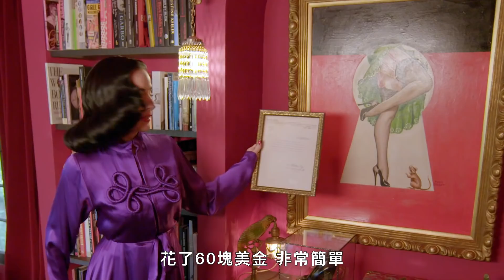滿屋的古董動物標本！傳奇性感舞孃 蒂塔·萬提斯(Dita Von Teese)：「每次搬家都要親手捧著它」｜明星私宅大公開｜GQ Taiwan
傳奇性感舞孃 蒂塔·萬提斯(Dita Von Teese)英國都鐸式古董豪宅！
極繁主義的她，家中充滿隱藏收藏，
各式大小的古物絕對讓你眼花擾亂！